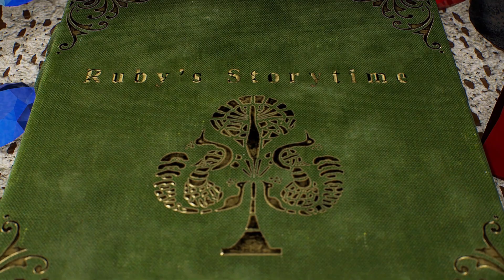Three Billy Goats Gruff with a Nasty Troll -Ruby's Sing-Along- Animated Tales For Kids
Welcome to Ruby's Animated Tales For Kids! Hi friends!  Step right up and gather 'round my trusty vintage camper. I'm Ruby, and I'm here to take you on a whimsical adventure. Picture this: we're out in the great outdoors, parked near a picturesque goat farm. But before we embark on our tale, let me tell you a bit about myself. I may be country, a tad bit funny, and love my cozy camper, but I've been told I've got a heart full of wisdom!
When I hit the road, I love it because I have my trusty camp stove, I whip up delicious meals while surrounded by nature's beauty. And of course, I always pack a book or two to keep me company under the starry night sky.

As the kettle whistles and I pour a cup of refreshing raspberry tea, I invite you to join me outside. It's time for our next adventure – "Three Billy Goats Gruff with a Nasty Troll: Ruby's Sing-Along." Together, we'll discover what happens when the brave billy goats encounter a mischievous troll under the bridge. So, come along, my friends! Let's venture into this delightful story, filled with laughter, lessons, and the simple joys of life.

Once upon a time in the beautiful countryside, there were three billy goats named Gruff. They needed to cross a bridge to reach the other side, but a mean, green troll was waiting there, looking for a tasty goat snack. But don't you worry, these clever goats had a trick up their hooves! One by one, they outsmarted that nasty troll and made their way safely across the bridge. It's a charming and adorable tale of bravery and smarts, perfect for little ones. Join us for "Three Billy Goats Gruff with a Nasty Troll: Ruby's Sing-Along" and cheer on these cute goats as they outwit the troll in the sweetest country style.

And as the big, brave billy goat faced the frightened troll, he warned, "Hey, you silly troublemaker! If you don't leave us alone and let us cross peacefully, I'll use my pointy goat horns to give you a little poke!" Well, that scared troll couldn't handle it and started crying, "Mommy, mommy!" He quickly scurried away, all the way back to his dark hideout. The goats giggled and continued their journey, knowing that even a little bit of cleverness can make the meanest trolls run away crying.

Hey there, my wonderful viewers and little adventurers! I hope you had a fantastic time joining us on the "Three Billy Goats Gruff Sing-Along" journey. Your support and presence mean the world to us here at Ruby's Storytime, Family Roberto Productions.

Your likes and subscriptions help us continue creating wholesome and safe content for kids and the whole family. It's your support that keeps us going, inspiring us to bring more magical tales and adventures to life.

Together, we can keep spreading joy, laughter, and the love of storytelling far and wide.

As Dr. Seuss once said, "You have brains in your head. You have feet in your shoes. You can steer yourself any direction you choose." So, use your clever minds and imagination to overcome any obstacles, just like our brave billy goats did in their adventure.

Thank you for joining me today, and remember to keep dreaming, exploring, and embracing the magic of storytelling. Together, we'll create memories that last a lifetime.